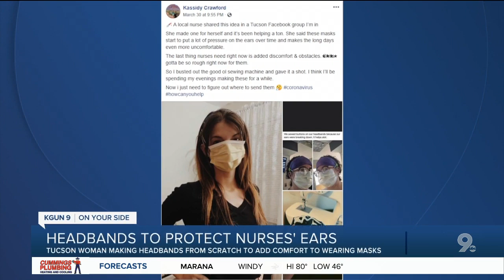Tucsonan makes headbands to protect ears from face mask bands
A Tucson woman says it took just one Facebook post with an idea to help nurses wearing face masks, to explode to more than 200 orders.